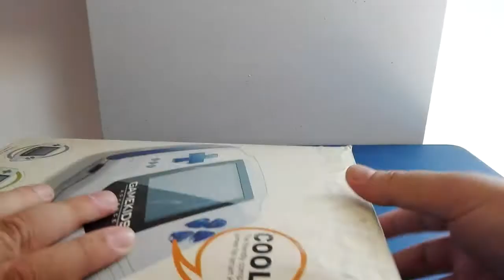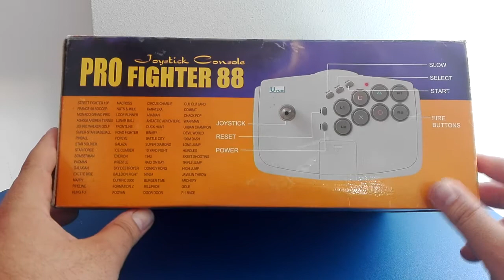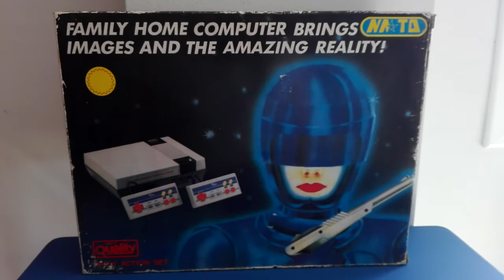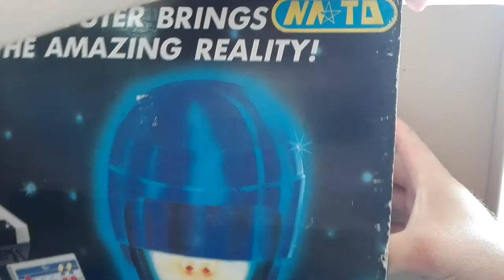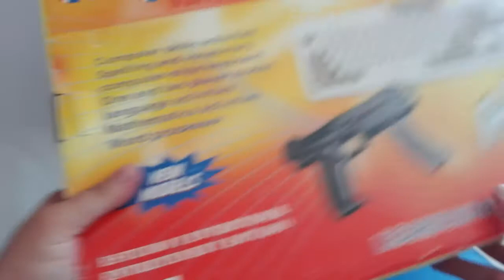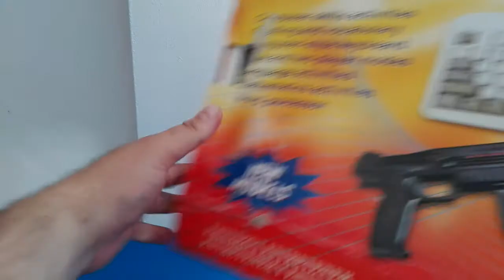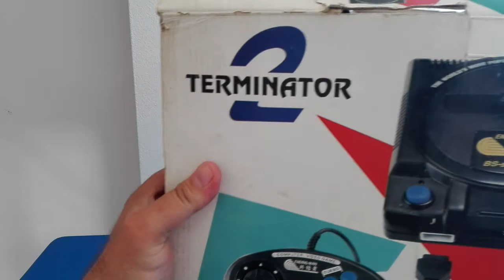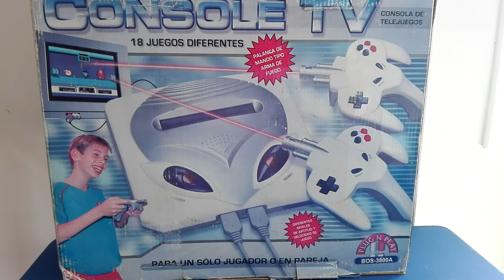Colección consolas Nintendo NES y clónicas de NES/Famicom ( Mi colección de consolas )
En éste vídeo os muestro la colección de consolas Nintendo NES y algunas consolas clónicas. Si queréis  ver más colecciones de consolas podéis ver mis otros videos. Saludos a todos!